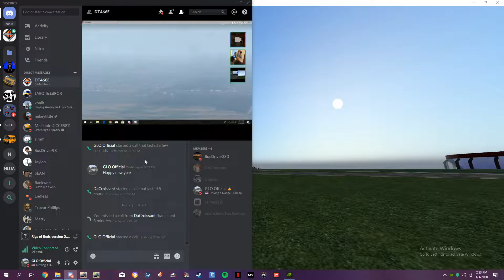Rigs of Rods/Xplane - Happy New Year!!!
We went a got some High School Kids from the Neo Airport and we had one of the SLTI Pilots bring them in from Rockton. Enjoy!